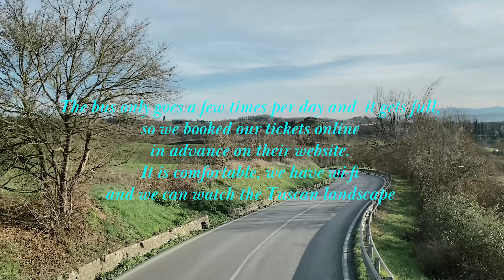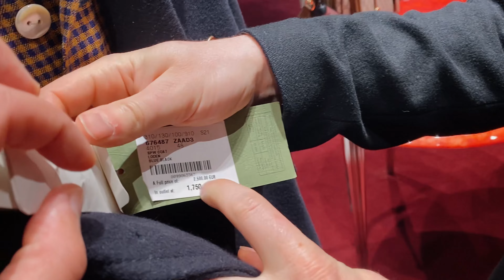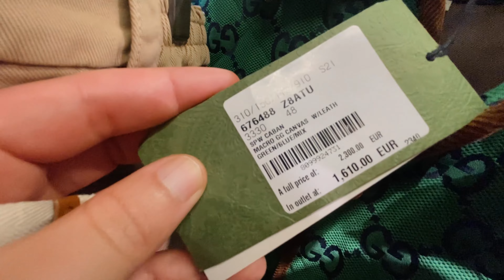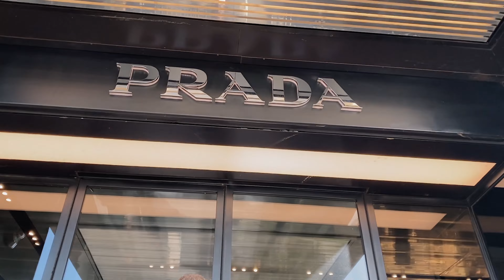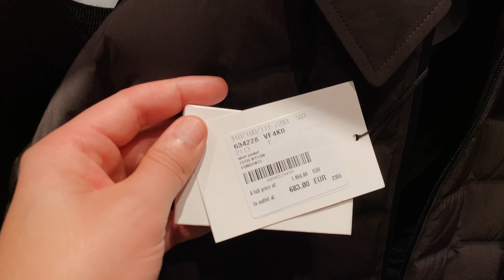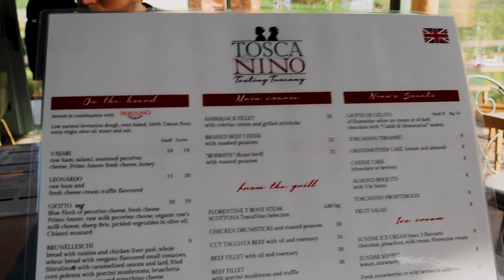Inside the SECRET discount GUCCI store in Italy 😉 (The Mall Florence)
Did you know that one hour away from Florence you can find designer fashion for discounted prices? Come check this place with us!

Places mentioned in the video:
- Florence Central Station
- The Mall Firenze
- Tosca &  Nino

It's our second day in Florence and we took the bus one hour away from the city to check out the biggest Gucci store in Europe, and it's full of mind blowing discounts up to 80%. The Mall is this huge outlet of luxury brand stores. I highly recommend going on sales season (like we did) because you can get discounts on top of the already existing discounts. I made sure to include pricing in this video to give you an idea of what you can expect. After all the shopping, we went to their restaurant, and I must confess the food was pretty good! This video is part 2 on our Florence series, and while we wait for the next vlogs, if you want more of Italy feel free to check my Italy playlist

Relaxing travel videos and aesthetic lofi chillhop vlogs to inspire your trip with beautiful landscapes and delicious food. Come with me as we search for hip and trendy locations around the world!